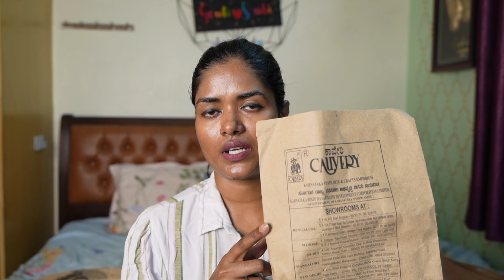RANDOM GIFTS UNBOXING Haul | Sowbaraniya Ramesh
Blouse organiser